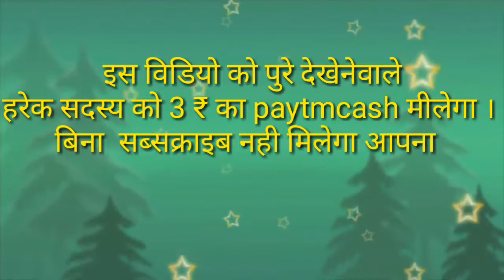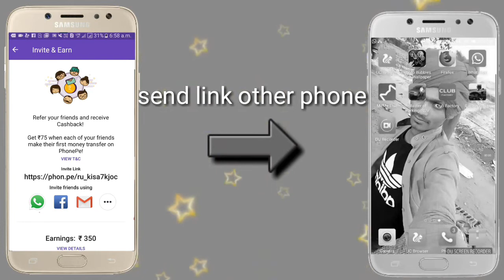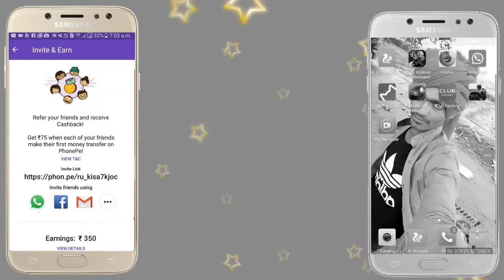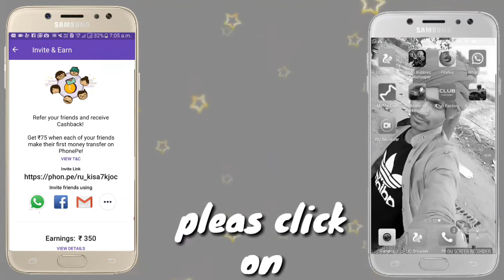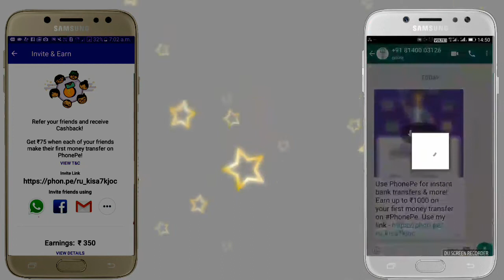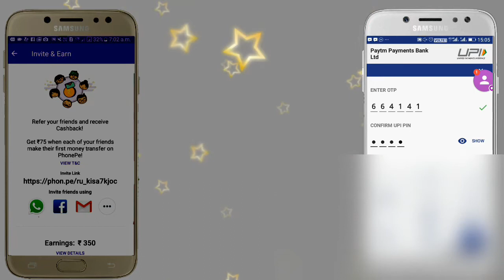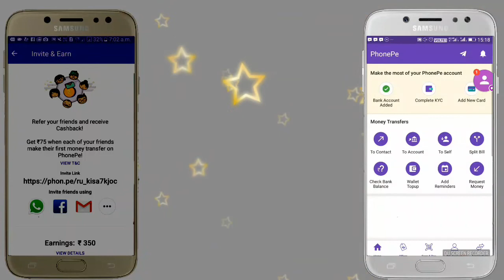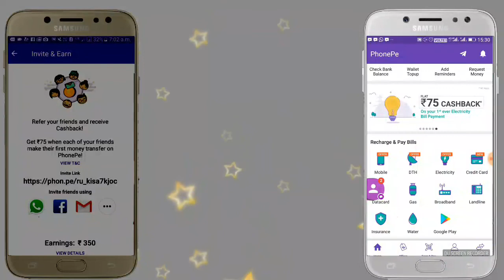How to invite and earn in phonepe|| refer and earn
How to invite and earn in phonepe or refer and earn
Kh techniques

about this video is video ko pura dekhe aur video me diya target khatam kare aur paye her viewer's ko 3 rs aur target surprised after target.